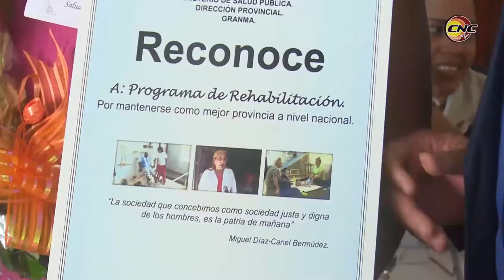Reconoce Primer Secretario del PCC en Granma esfuerzo de trabajadores de la salud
Federico Hernández Hernández, primer secretario del partido en Granma, envió una felicitación especial a los trabajadores de la salud por su esfuerzo para la asistencia al pueblo pese a las carencias que tiene el sector devenidas fundamentalmente por el bloqueo económico impuesto a la isla.